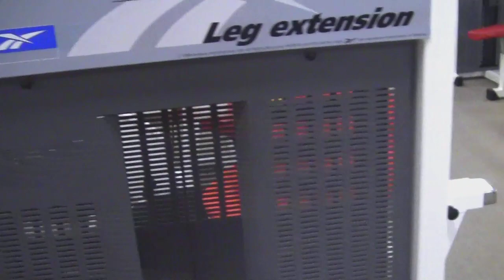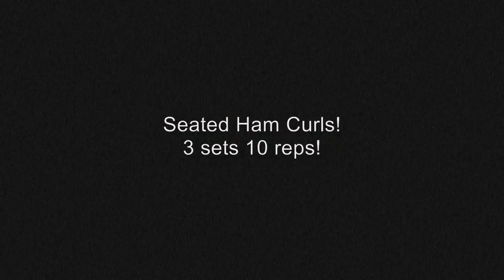Fitness Model & Bikini Pro blast legs! 2 & 4 weeks out!